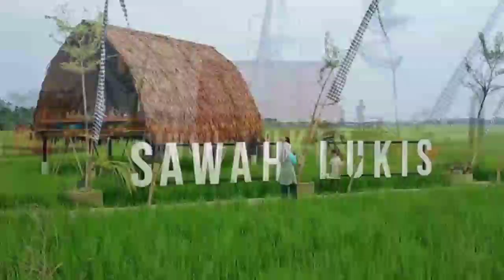WISATA SAWAH PALING TOP DI SUMUT